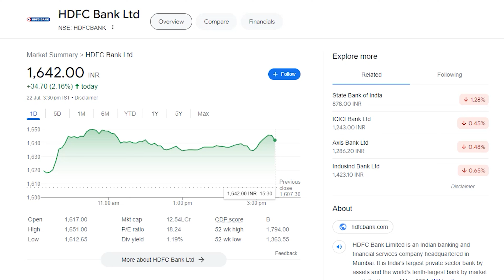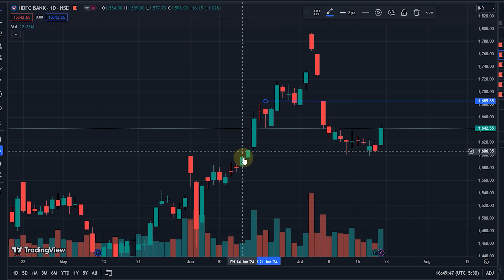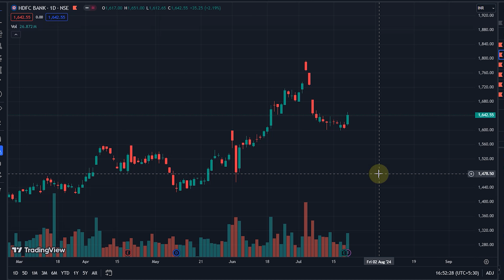HDFC dividend payment date 2024 | HDFC Bank Q1 Results & Target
In this video I have answered "when will hdfc dividend credited"
hdfc bank dividend payout update , HDFC dividend payment date 2024